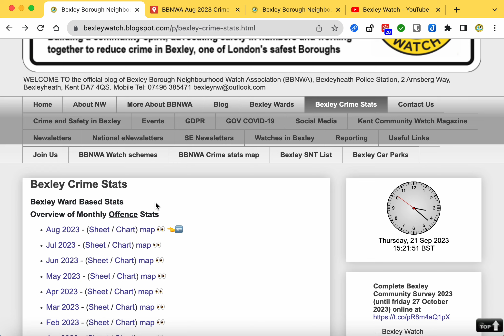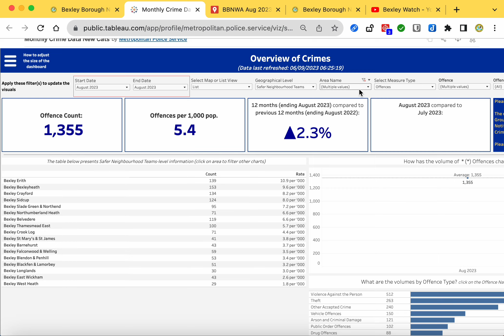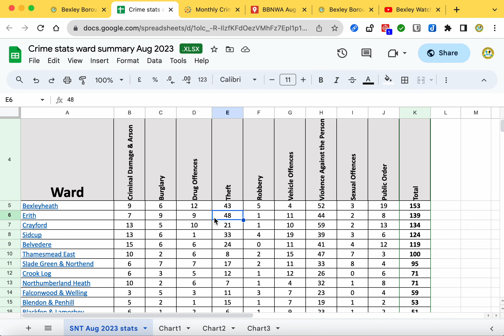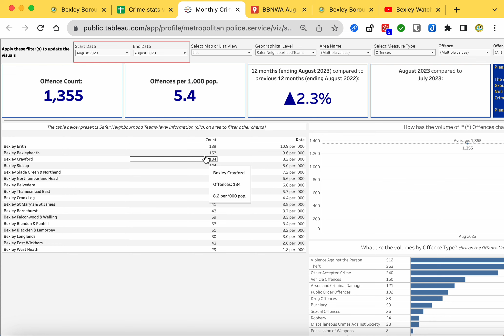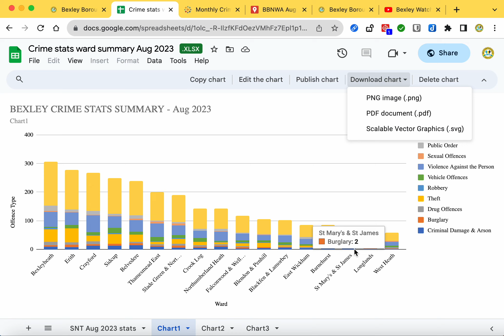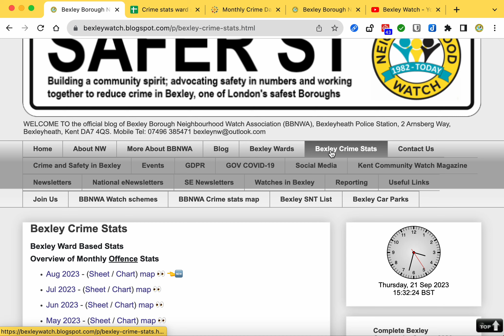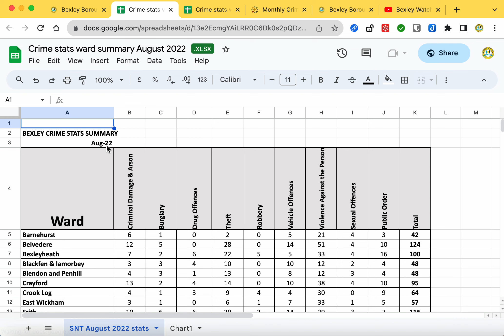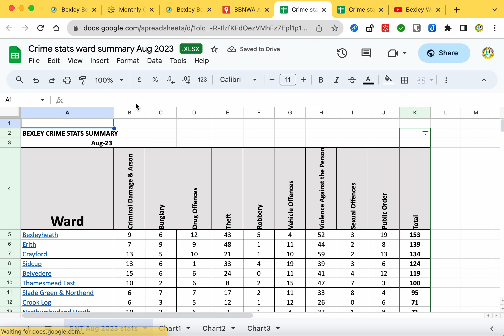Bexley Monthly Crime Stats 2023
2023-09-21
Bexley Monthly Crime Stats by Wards for 2023
Monthly Crime Data New Cats by Metropolitan Police Service.

*Met Table
*Sheet
*Chart
*Map

Tutorial to show how to navigate the Monthly Crime Stats for ease of reference.